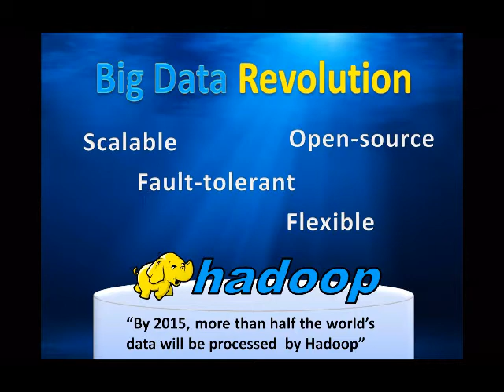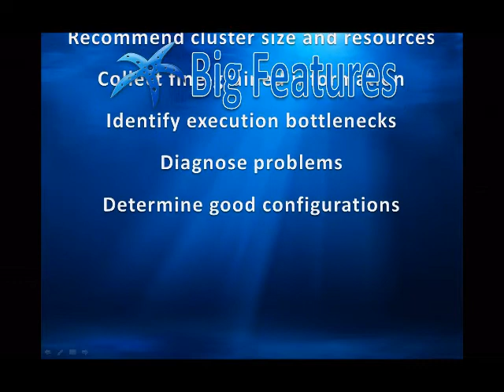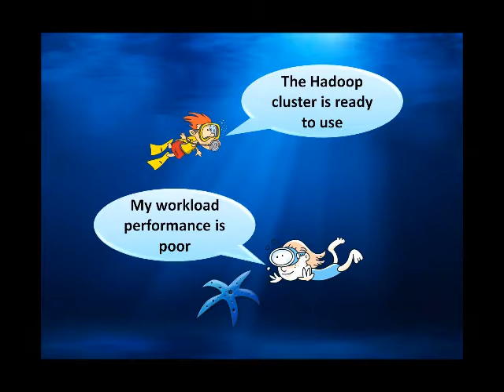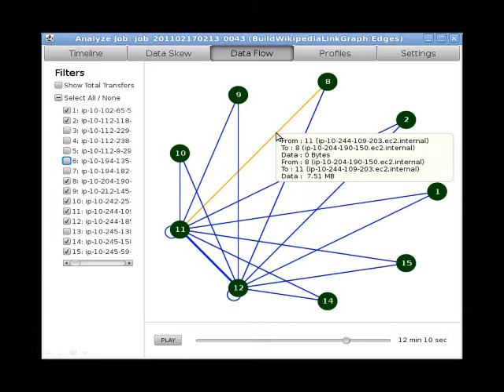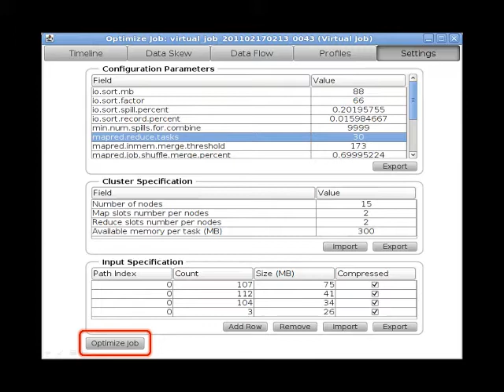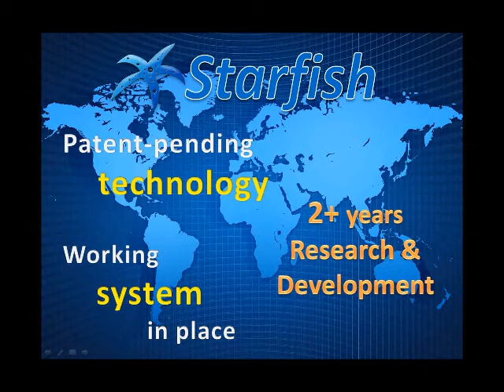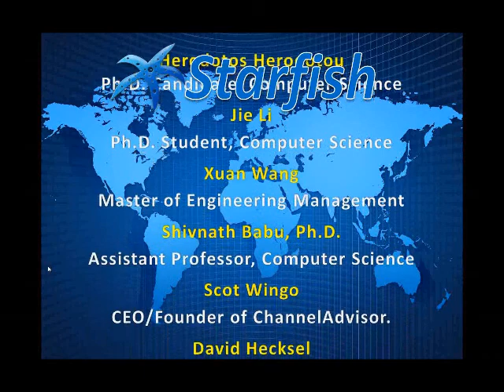Starfish: Automated Management for Big Data Analytics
Big Data -- voluminous and rapidly growing amounts of data that exceeds the processing capacity of conventional database systems -- is now the main driving force for enterprises to innovate by gaining deeper insight about their customers, partners and overall business. Hadoop is a distributed open-source software system that has evolved rapidly over the last few years to become the leading platform for storing, managing, processing and analyzing Big Data. It is estimated that, by 2015, more than half the world's data will be processed by Hadoop. However, Hadoop comes at a high cost because it relies heavily on users, system administrators, and expensive consultants to manually configure and optimize the workloads and computing resources at many levels. Our solution, Starfish, is an intelligent automated management tool for Hadoop that makes the processing of Big Data fast, resource-efficient and cost-effective. Starfish is indispensable to make Hadoop accessible to a broad spectrum of users in financial services, telecommunications, security, media, web, retail, bioinformatics, healthcare, manufacturing, and government.